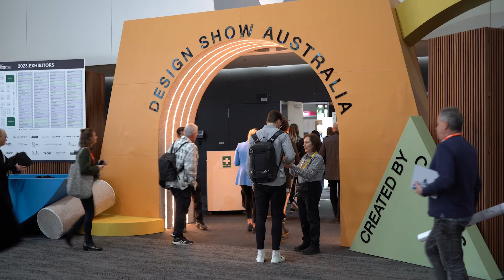Design Show Australia - Melbourne 2023